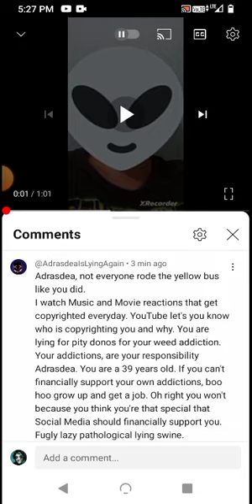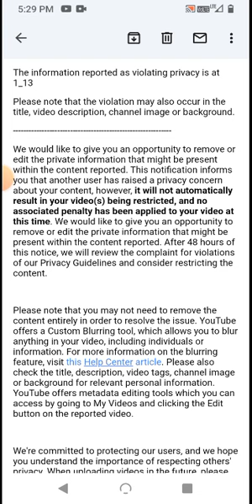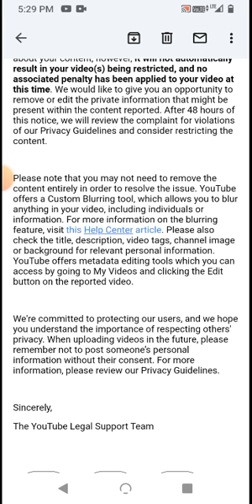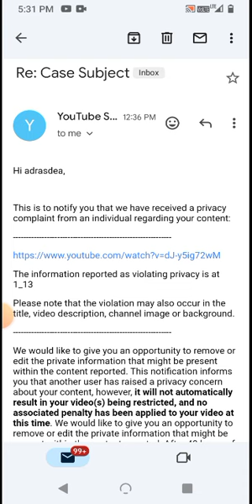YouTube doesnt always tell you who claimed your content